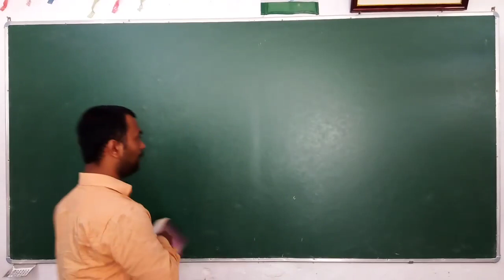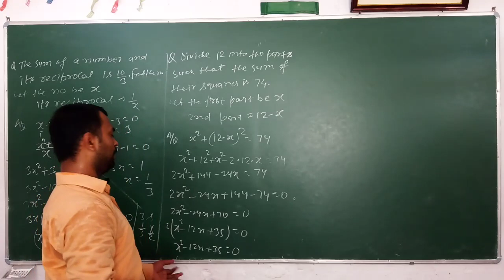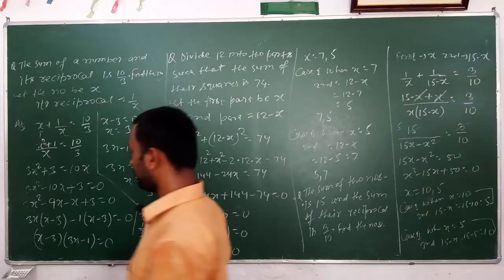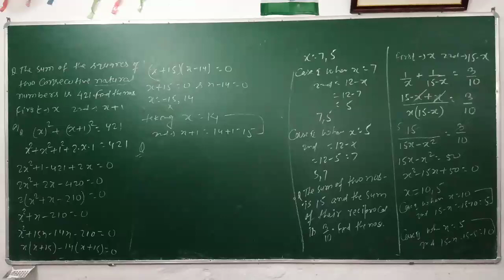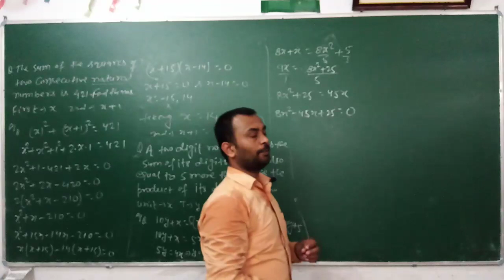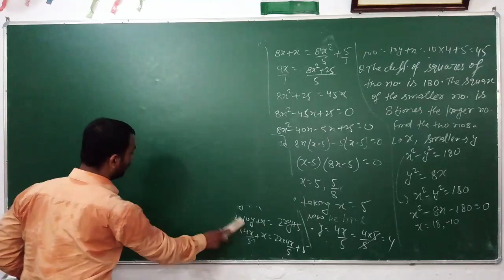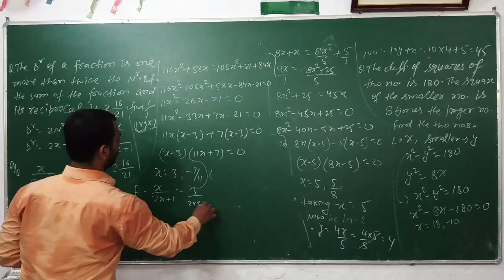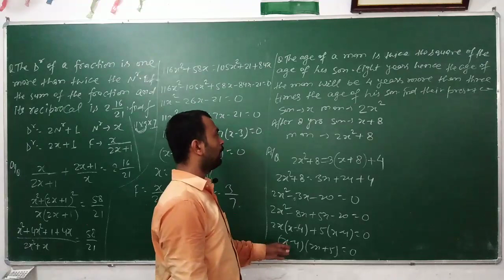Quadratic equation for class 10 by RAJAN SIR MATHS # LOCKDOWN MATHS WORK FROM HOME part6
In this video I explained word problems of quadratic equation how easily can solved if this video is useful for you please like share and subscribe my u tube channel # beat the lockdown ab ghar baithe maths khatm # ab maths apke ghar # maths for class 10 # quadratic equation for class 10 # quadratic equation for cbse 10